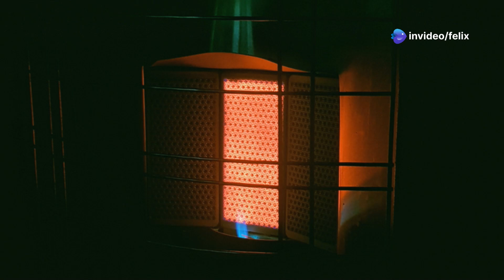Why Your Circuit Breaker Keeps Tripping & How to Fix It! (Homeowner’s Guide)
⚡ Why Does Your Circuit Breaker Keep Tripping? Here’s How to Fix It! ⚡

If your breaker keeps shutting off, it’s trying to protect your home from electrical overloads or faults! In this video, Fix It Felix explains the three main reasons circuit breakers trip, how much power common household appliances use, and simple steps to reset your breaker safely and prevent future trips.

💡 Common Reasons Your Breaker Trips:
✔️ Overloaded Circuit – Too many devices pulling more amps than the breaker allows
✔️ Short Circuit – A faulty wire connection causing excess current flow
✔️ Ground Fault – A wire touching metal or moisture, triggering a safety shutoff

⚡ Understanding Breaker & Amp Ratings:
🔹 15A Breakers: Lights, TVs, small electronics
🔹 20A Breakers: Kitchen appliances, microwaves, bathrooms
🔹 30A+ Breakers: HVAC units, dryers, ovens

🛠 How to Fix a Tripping Breaker:
🔧 Step 1: Unplug devices from the affected circuit
🔧 Step 2: Locate and reset the tripped breaker correctly
🔧 Step 3: Identify and remove any faulty appliances
🔧 Step 4: Spread power usage across multiple outlets
🔧 Step 5: Call an electrician if the problem persists

🚨 Pro Tip: Never force a breaker to stay on! It’s designed to prevent electrical fires.

🔗 More DIY Home Fixes:
✅ [Playlist of Home Maintenance Tips] (Insert link)
✅ [Electrical Safety Guide] (Insert link)